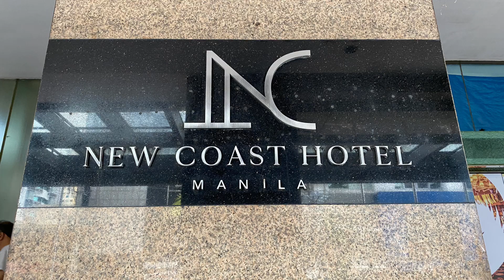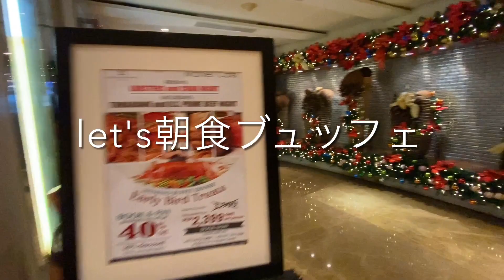【大満足！】マニラ中心部でお勧めホテルの朝食ビュッフェと客室のご紹介♪（ニューコーストホテル マニラ）【グルメ刑事の法則】フィリピン／vol.570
今回の動画は、フィリピン・マニラにある「ニューコーストホテル マニラ」のご紹介動画です。
マニラ中心部にある立地の良いホテルです。
今回で２回目の利用となりますが、宿泊代は比較的リーズナブルで施設も年数は経過しているようですがとても綺麗で清潔感があります。
そして、朝食ビュッフェが充実しているのでお気に入りです。
是非、マニラへ訪れた際にはご利用下さい♪

‹お勧めアーティスト›

瀧北 榮山（日本尺八演奏家ネットワーク）

‹マイブログ›

‹ご使用させて頂いている音源›